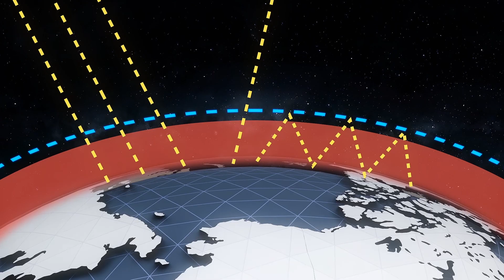Climate Change is Turning Earth Into an Alien Planet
MONTREAL, QUEBEC — Scientists have modeled what Earth would look like in 500 years if our planet keeps warming up at the present rate. What they found would surprise you.

A group of environmental scientists have combined to model the impact of climate change all the way up to the year 2500.

After publishing their findings in Global Change Biology, the researchers wrote in The Conversation that Earth will gradually become uninhabitable if governments across the globe do not act more strongly to reduce greenhouse gas emissions.

The study’s results show that the Amazon will change into a place that is too hot and dry for plants to grow in, leaving a barren wasteland with no vegetation and little human activity.

In the American midwest, the model predicts that today’s cornfield prairies will be replaced by a hot and humid subtropical climate, where AI drones tend to strange plants engineered from oil palms.

In the Indian subcontinent, the study predicts that humans would have to wear air-conditioned suits and use farming drones to grow food in the intense heat and humidity.

The scientists say the modeling reveals a future where agriculture and humans have moved toward the poles to escape the intense heat and humidity of the equatorial regions.

The researchers say long-term future models like theirs are not factored into mainstream climate planning. They say these should be, as people who are born today will be in their 70s by 2099, and we should start to ask what the world would look like for their children and grandchildren.